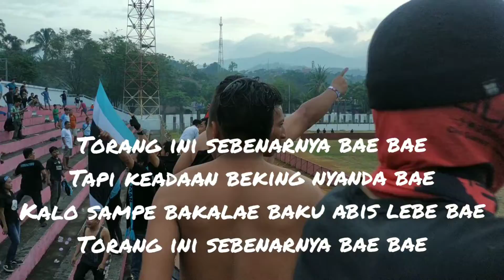CHANTS : TORANG INI SEBENARNYA BAE BAE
Cover by BRIGATA THE MAN